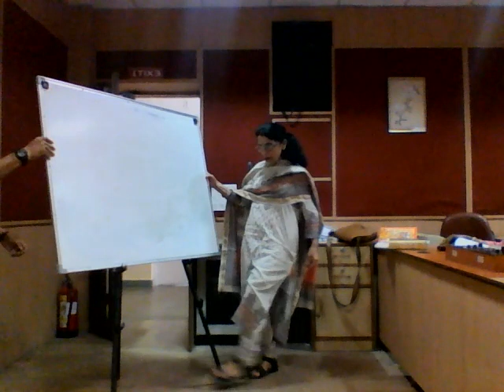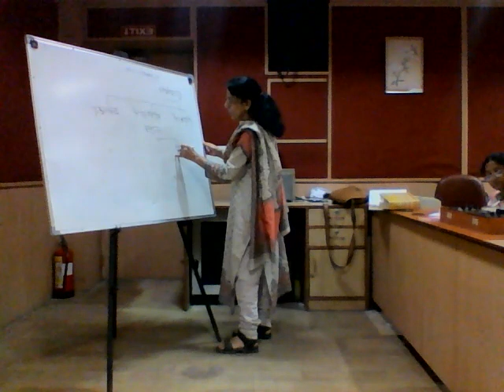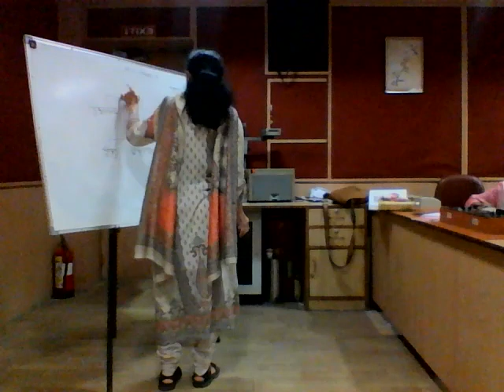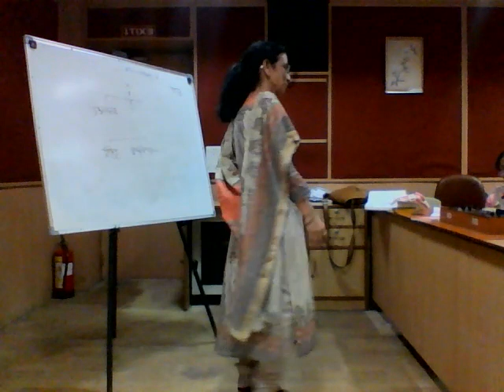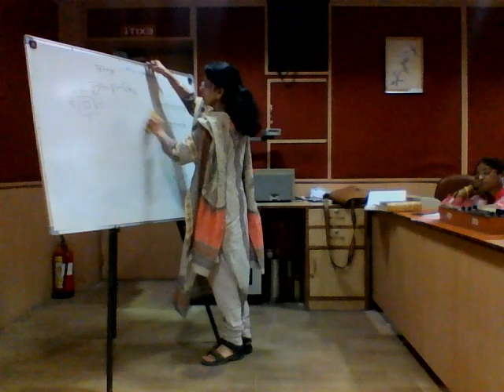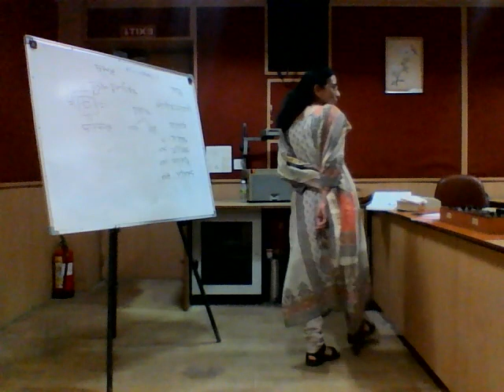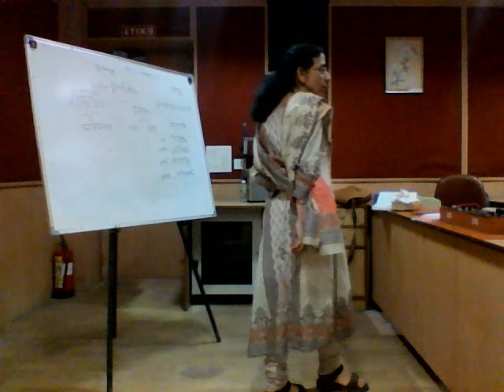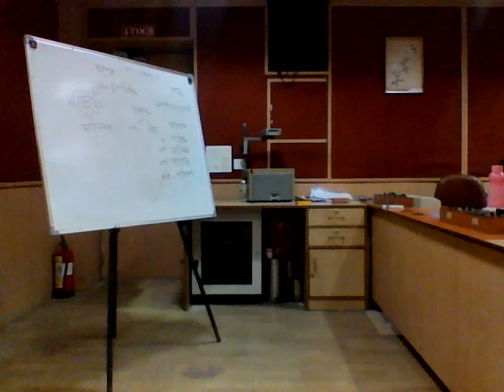Unlock Sanskrit Proficiency: Bharatiya Vidya Bhawan